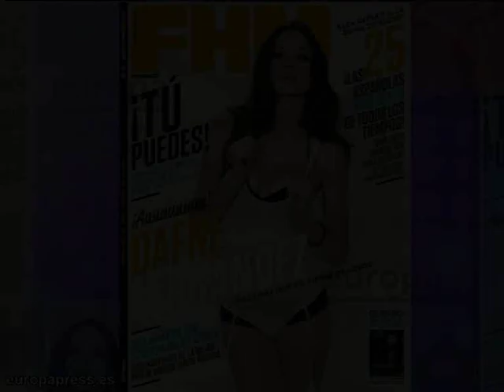Dafne Fernández posa muy sexy para 'FHM'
Dafne Fernández posa para 'FHM'. La actriz es la reina absoluta de una portada que seguro que logra atraer la atención de todos los lectores. Muy sexy pero ante todo muy segura de sí misma. Así se presenta Daphne para este reportaje.